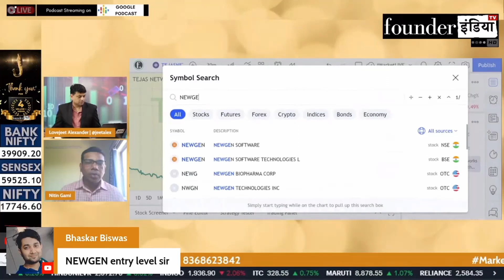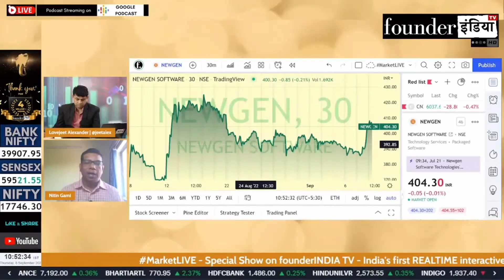Newgen Software Technologies Ltd. के शेयर में क्या करें? Expert Opinion by Nitin Gami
Analysis of: Newgen Software Technologies Ltd.

Shows on StockMarket equity trading investment commodity personalfinance tax cryptocurrency blockchain reviews newgemsoftware newgen marketanalysis startups policyreviews nifty sensex and much more.